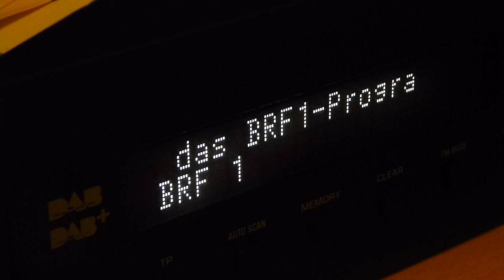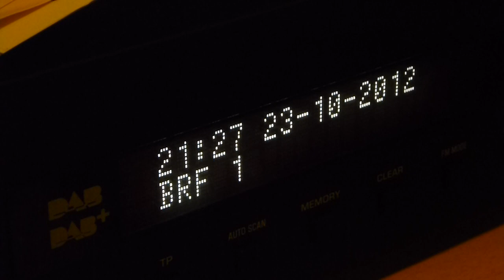DX - 23.10.2012 - DAB 12B (RTBF) from Belgien in Plzen, CZ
DX - DAB Multiplex (Belgien) 12B (225.648 MHz): Wallonie in Pilsen, Czech Republic
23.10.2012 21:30